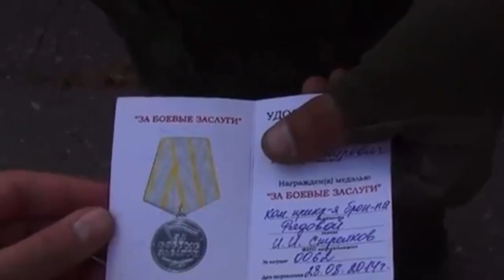Украинские пленные."Мы воюем с Российской армией"Донецк Луганск Мариуполь Украина АТО,дождь,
Украинские пленные.Рассказывают что они воюют с Российской регулярной армией.
Важные события.Происшествия.Новостной канал. Политика в Украине и мире.

Нас находят по:
Мариновка,Семеновка,Донбасс зачистка,
Рубежное,Лисичанск,Лисичанск сегодня,Валноваха
новости Донецк Луганск Мариуполь Украина вести юго восток сегодня хунта АТО,ДНР,ЛНР дождь,